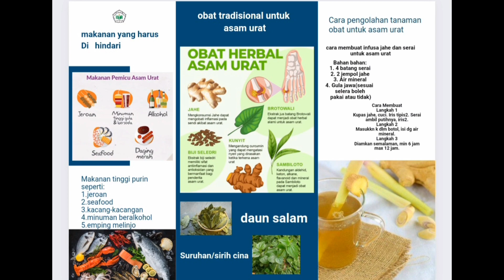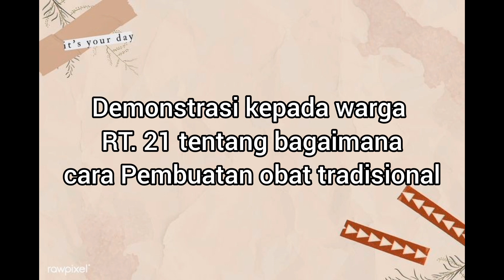Kelompok 4 KKN JK 2023 Prodi faramasi sekolah tinggi ilmu kesehatan harapan ibu jambi